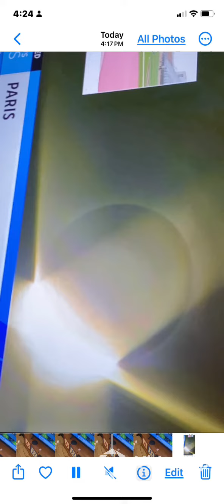Day of the great eclipse#eclipse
..’ 1 roundfight production’SS ‘..